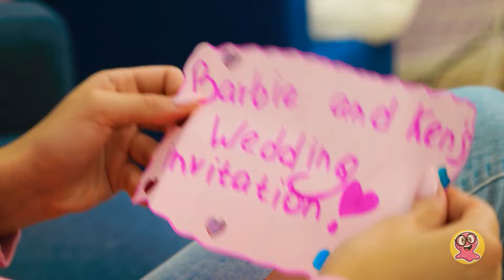💋 COSMETICE DIY ÎN MINIATURĂ PENTRU PĂPUȘI, UȘOR DE REALIZAT | CREAȚII MINIATURALE DISTRACTIVE! 🎨💄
Salutare, prieteni! Vești emoționante – Ken a invitat-o astăzi pe Barbie la o întâlnire super romantică! Ce tare, nu-i așa? Dar stați, există o mică problemă – trusa de machiaj a lui Barbie este goală! Nu vă faceți griji, totuși, căci Sam și Sue sunt aici pentru a salva situația. Pregătiți-vă pentru puțină magie cu lut, deoarece vom crea noi produse de machiaj pentru Barbie. Haideți să pătrundem în lumea artizanatului în miniatură!

Începem cu pensulele de machiaj – Barbie nu-și poate imagina viața fără ele. Apoi vor urma crema de față, corectorul, pudra compactă și oglinda, paleta de farduri de ochi și o mulțime de alte produse fabuloase de machiaj. Toate sunt atât de drăguțe și de mici! Fix ce-i trebuie oricărei păpuși Barbie.

Sunteți curioși să vedeți cât de frumoase au ieșit mini-creațiile noastre de machiaj? Rămâneți până la final, luați-vă lutul și puteți face și voi produse cosmetice în miniatură pentru păpușa voastră! Și, bineînțeles, apăsați butonul de abonare pentru o explozie nesfârșită de distracție DIY grozavă! Canalul nostru este o comoară de aventuri artizanale concepute special pentru VOI:

MELODIA TEMATICĂ DE DESCHIDERE se află sub LICENȚA MUZICALĂ STANDARD:
Titlu: Cucul